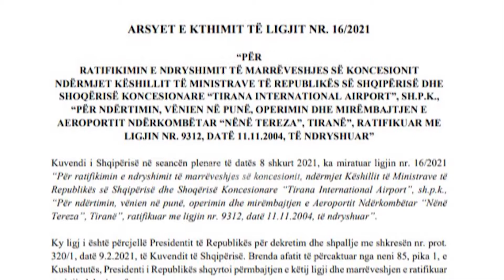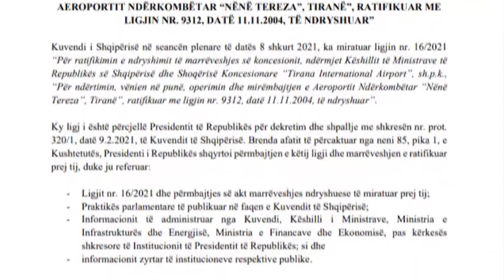Rrezohet dekreti i Metes per kthimin e kontrates se aeroportit te Rinasit |Lajme - News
Komisioni i Ekonomisë ka rrëzuar dekretin e Presidentit Ilir Meta, i cili riktheu për rishqyrtim projektligjin për ndryshimin e kontratës mes shtetit shqiptar dhe Aeroportit të Tiranës.
Pala e qeverisë nuk pranoi argumentimet e ekspertëve të presidencës se ka favorizime të kompanisë shqiptare që bleu aksionet e Aeroportit të Rinasit disa ditë përpara ndryshimit të kontratës, duke e zgjatur koncesionin me 13 vjet.
Në të kundërt, për Ministrinë e Financave, investimet në vlerë 100 milion euro për zgjerimin e pistës, ndërtimin e terminalit dhe shtimin e sigurisë, kanë një risk për koncesionarin sidomos në periudhën kur kërkesa për të udhëtuar është në rënie.
“Nuk ka efekte financiare për buxhetin e shtetit, si rrjedhojë e këtij ndryshimi, rriten investimet dhe akomodohen pasagjerët dhe nuk e impakton buxhetin e shtetit. Kompania merr përsipër riskun e kërkesës.” min 42 nga fundi
Edhe Komisioni i Ekonomisë nuk pranoi termin e përdorur nga ana e presidentit për korrupsion ligjor, referuar procedurës së shpejtë të miratimit të kontratës së re, duke i kujtuar se Kuvendi është institucion kushtetues.
Kompania e re që ka blerë aksionet nga shoqëria kineze që kishte menaxhimin e aeroportit të Rinasit është Kastrati Group, një transaksion që u shit me vlerë 71 milion euro. Në këmbim të zgjatjes së kontratës, firma pranoi të ulë me 2.5 euro tarifën e pasagjerit dhe të liberalizojë shërbimet, duke sjellë tarifa dhe çmime biletash më të lira.